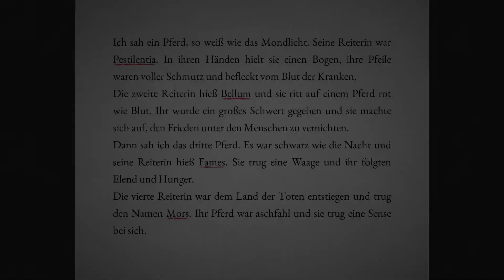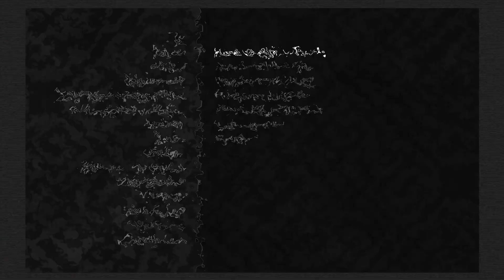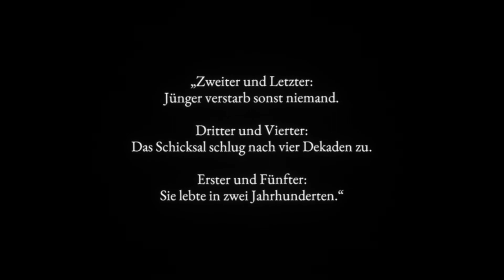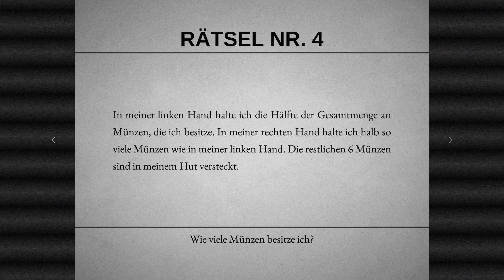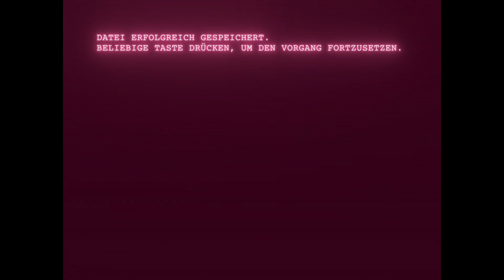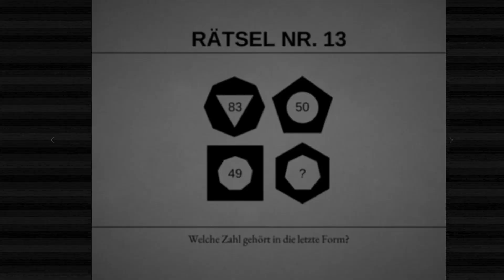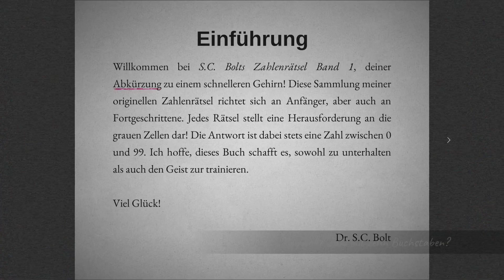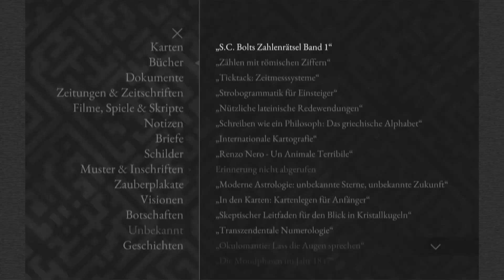Die Reiter der Blockalypse - Lorelei and the Laser Eyes [12]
Die Spielzeugblöcke sind der jungen Dame leider aus dem Fenster gefallen. Nachdem sie diese wieder eingesammelt hat, muss sie einen Ort für diese entdecken ... Beispielsweise unter den Bildern der apokalyptischen Reiter klaffen Lücken.

Lorelei and the Laser Eyes
Eine junge Dame steigt in der Nähe eines Hotels aus ihrem Wagen. Sie hatte die Nachricht erhalten, hierherzukommen, um Teil eines Projekts zu werden. Doch was ist dies für ein Projekt und warum trifft sie keine Menschen in diesem Hotel. Schlimmer noch: der vermeintliche Hausherr hat ihr eine Unmenge an Rätseln auferlegt, welche sie lösen soll. Ist dies alles real?

Ein Adventure voller Rätsel mit Kamerawinkeln wie in Silent Hill und einem alten Anwesen wie in Resident Evil. Das Erkunderherz schlägt höher. Hinzu kommt eine wunderschöne Grafik, welche mit Schwarztönen eine tolle Stimmung erzeugt und mit Rot/Pink-Farbkontrasten prägnante Akzentuierungen erstellt. Ein gelungenes Spiel für Rätselfreunde!

Das Spiel des Jahres 2024 für mich!

Bleak Horizon